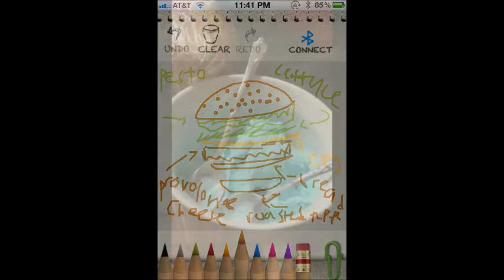Vlog: Cooking Burgandwich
My specialty sandwich called Burgandwich. Like a burger and a sandwich. 3 layer of sandwich bread along with melted Provolone cheese, pesto tomato, pesto basil, roasted peppers, Lettuce, Honey roasted turkey, Peach Jam, and fried egg! :D

(Taken on March 21, 2012)